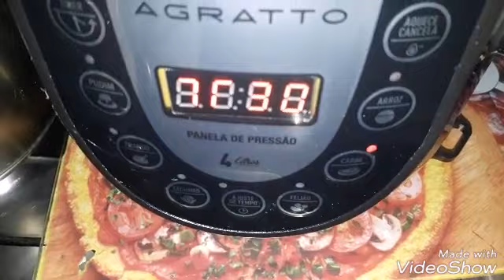A famosa e deliciosa SOPA DO INCOR !!! A melhor sopa do mundo!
A Famosa SOPA DO INCOR
A Sopa perfeita para ensinar quem não gosta de sopa a AMAR sopa

Receita:

1 pimentão picado
1 cebola picada
1 cenoura picada
1 xícara de repolho picado (+ou- meia unidade)
1 xícara de vagem picada
1 xícara de nabo picado (+ou- meia unidade)
1 xícara de beringela (+ou- meia unidade)
1 xícara de molho de tomate
1 cubo ou sache de caldo de galina (prefira os lights) ou mais (de acordo com seu gosto)
1 colher de café de PIMENTA BRANCA
1 xícara de salsinha (coloca depois de pronto)
1 folha de louro
2 dentes de alho
1.750ml de água na panela de pressão convencional
1.250ml de água na panela de pressão elétrica
1 xícara de salsinha para mistura depois da sopa pronta (não vai ao fogo)

DICAS:
RETIRE AS PARTES BRANCAS DO INTERIOR DO PIMENTÃO E AS SEMENTES
RETIRE AS FIBRAS DA VAGEM ANTES DE PICAR

Coloque todos os ingredientes na panela tampe e cozinhe por até 30 minutos na panela de pressão.
Depois de pronto coloque a salsinha em toda a sopa ou sobre cada prato

DICA:
Não refogue os ingredientes, mistures-os crus com a água - isso faz muita diferença.
Se desejar depois de gelada, bata no liquidificador para que seja consumida como uma DELICIOSA SOPA FRIA

Se seu objetivo com esta sopa é desintoxicar ou emagrecer, procure o médico ou nutricionista. Nenhuma recomentação, propostas apresentadas na internet com esta finalidadenão substituem a consulta médica e podem colocar sua saude em risco:
Outras receitas da mesma sopa: